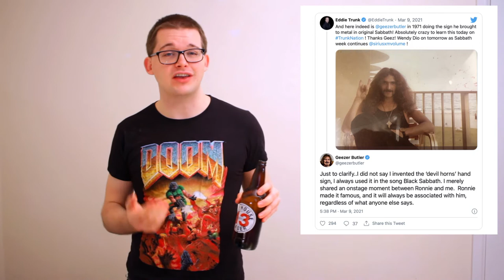Metal Monthly - March 2021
Welcome to Metal Monthly, where you can get all the news from the world of metal, wrapped up in a quick, fun video!

In March there were some good albums, some bad albums, and some very confusing stories!